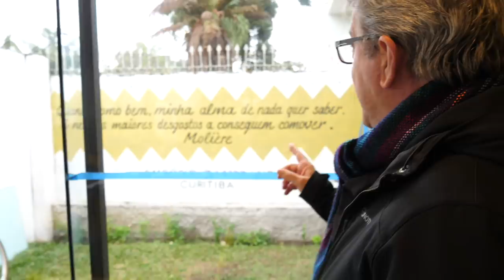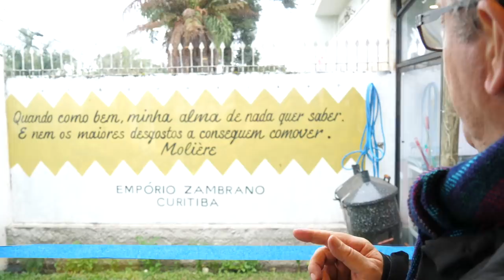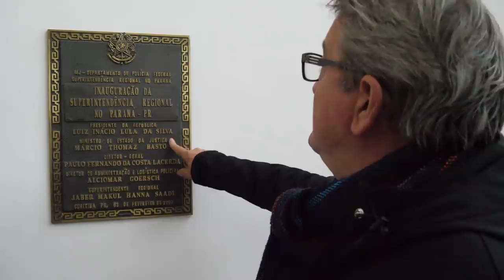VLOG - Au BRÉSIL avec LULA, prisonnier politique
Ce vlog revient sur le déplacement de Jean-Luc Mélenchon au Brésil à Curitiba du 4 au 6 septembre 2019 pour aller rendre visite à Lula, prisonnier politique.

L'ex-président du Brésil a en effet été incarcéré sur la base d'accusations sans preuves par le prétendu «juge» Moro, aujourd'hui ministre de la Justice du président d'extrême droite Jair Bolsonaro. Jean-Luc Mélenchon dénonce dans cette vidéo la méthode qui a mené à la condamnation du Lula : le lawfare, c'est à dire l'utilisation de la justice, de la police et de la presse pour affaiblir, salir ou neutraliser des opposants politiques au pouvoir.

Si vous souhaitez aider, vous pouvez rejoindre l'équipe qui rédige bénévolement les sous-titres de cette chaîne YouTube en écrivant un mail à l'adresse : ou en contribuant